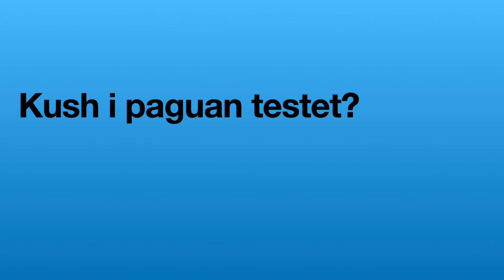NRW: A duhet të futeni në karantinë? | Bahri Cani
Landi NRW ka miratuar rregulla që dallojnë nga ato që u vendosën në takimin e Angela Merkel me kryeministrat e landeve të Gjermanisë. Kjo ka të bëjë edhe me njerëzit që udhëtojnë në Shqipëri, Kosovë, Maqedoni... dhe vendet tjera të rrezikuara...

Mësoni gjuhën gjermane këtu:
Për fillestarë